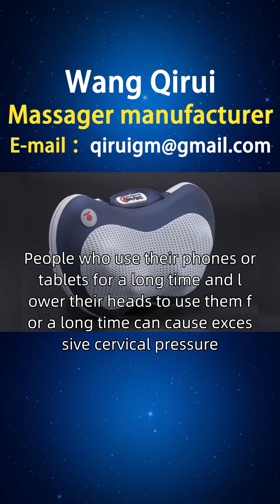Manufacturing of vibration massagers 28068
Activists, this audience is more concerned about the practicality and portability of the back massager, hoping to enjoy the comfort of massage anytime and anywhere, and alleviate fatigue and muscle soreness. Wang Qirui's innovative design is a small, lightweight, and easy to carry waist and back massager that can be placed in a backpack or suitcase, allowing users to enjoy a comfortable massage at any time. It also comes with an adjustable massage hot compress mode and intensity. Friends of Ecuador, we can provide you with consultation and service support for lumbar and back massagers through online channels. If you are interested in our lumbar and back pain massagers, bending and back pain massagers, and other lumbar and back massagers, you can consult and purchase them through the official website or homepage customer service hotline. At the same time, we also welcome you to open sales points in Clovedo, Lalitard, and Loha, If you are interested, you can contact our investment department for more information Femalewaistandbackmassagerorigin waistandbackmassagerselection.